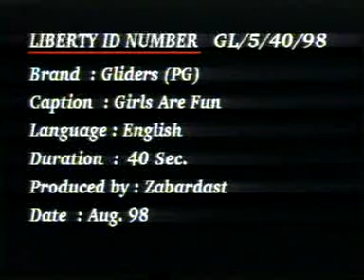Gliders girls are fun 1998